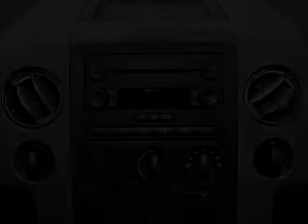2008 Ford F-150 - Anniston AL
Year: 2008
Make: Ford
Model: F-150
Trim: Lariat
Engine: 4.6 liter 8 cylinder 16 valve
Transmission: 4-Speed Automatic
Color: Black
Mileage: 5008
Address:
110 S Quintard Ave